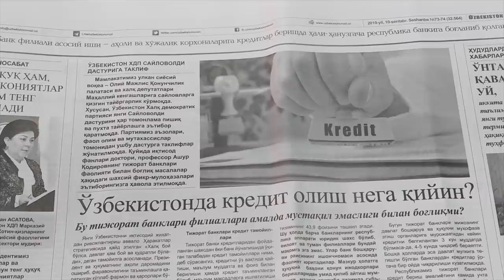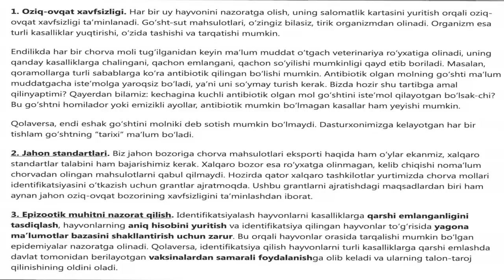Ўзбекистон: Мирзиёев қайси кўрсатмасини банклар менсимади?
Президент Шавкат Мирзиёев берган қайси кўрсатмани банклар менсимади?

Кредит олиш шу учун қийин бўлиб қолмоқдами?

Машина ён ва орқа ойнасини тўсиш аслида қонунни бузишга кирмайдими? Депутатлар фикри .

ББС Ўзбек Хизмати мухбири Аваз Тоҳиров айни масалаларда  Ўзбекистон матбуотида чиққан ҳафта мақолаларини шарҳлайди.